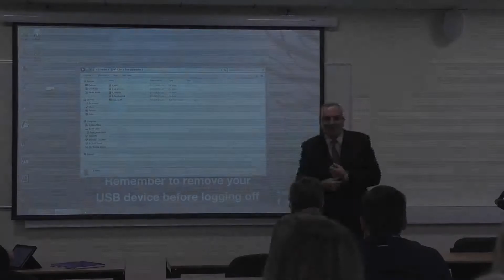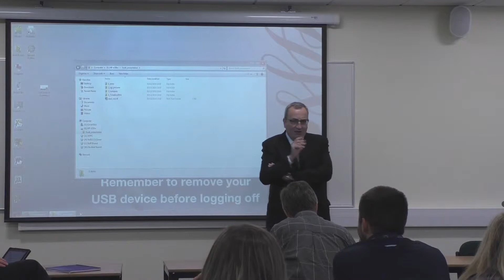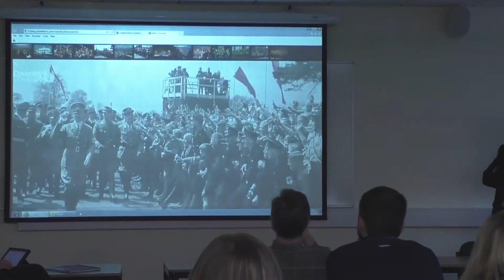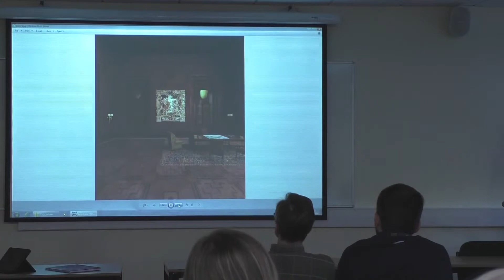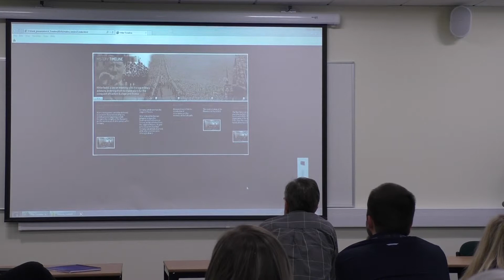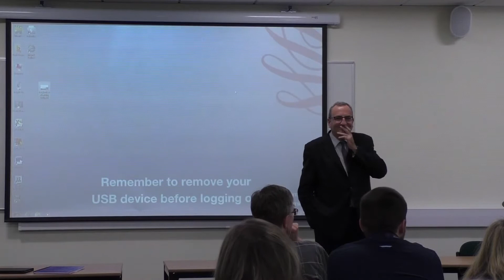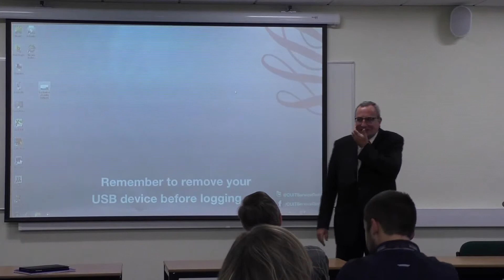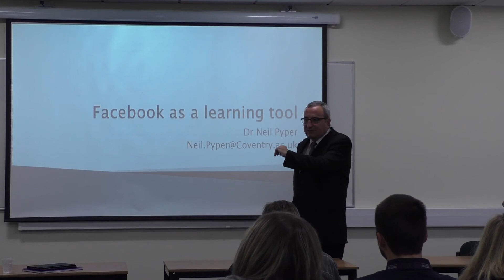Meet the Virtual Führer - Dr Frank Magee